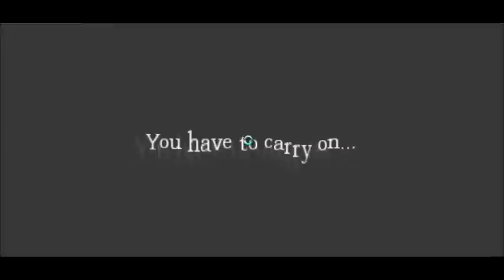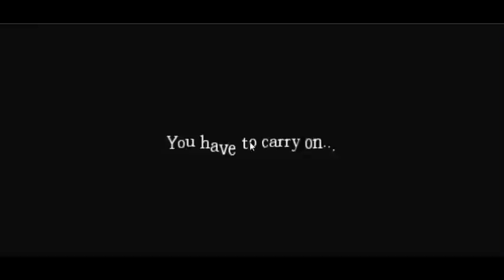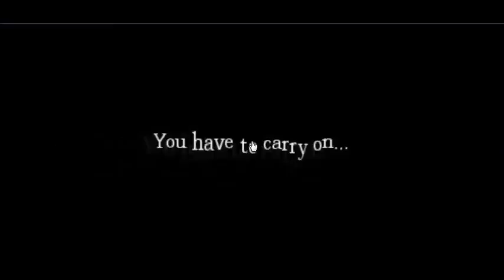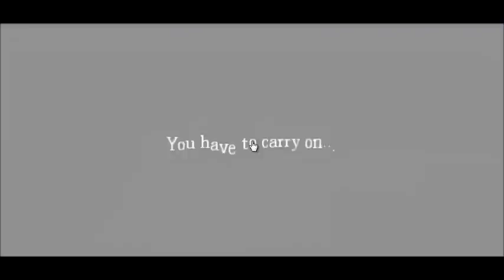I CRIED FOR MOMMY!! :( - :Amnesia - Custom Story - Troll story - Part 1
Hi there all :D ! another video from me like and subscribe if you enjoy the video :) , leave your feedback in the comment section let me know what you want me to change and improve